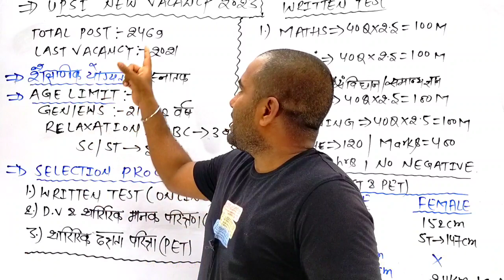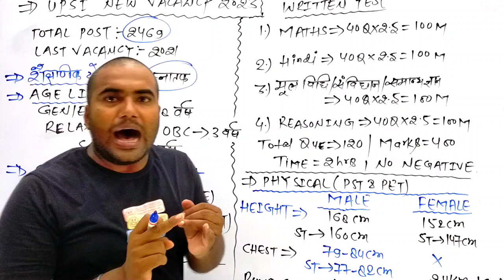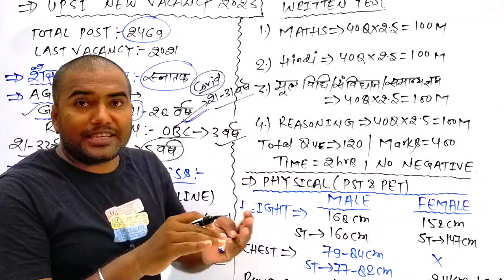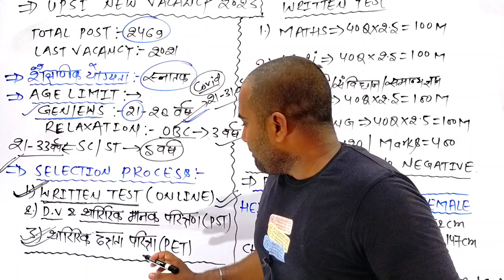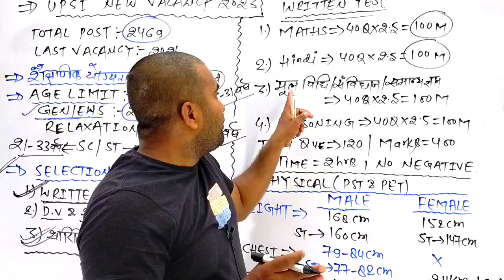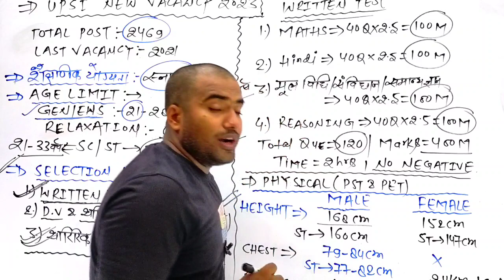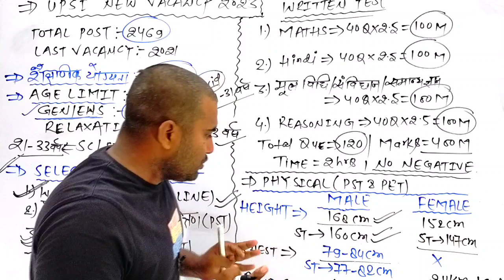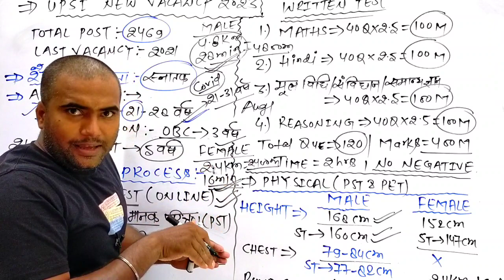UP S.I New Vacancy 2023। UPSI New Recruitment 2023।Up Sub Inspector new vacancy update 2023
UPSI New Vacancy Update 2023
UPSI New Recruitment update
Up S.I Vacancy Update 2023
Up s.i vacancy 2023
Up si vacancy update 2023
Career Vihar Videos
Careervihar
Career Vihar government job Vacancy
government job Vacancy Notification
Upcoming government vacancy update

Hello Guys.
Career vihar YouTube family par aapka most welcome hai.
        💥 Es channel par New GOVERNMENT VACANCY se related sabhi types ke update deta rahunga.…wo chahe new Recruitment se related update ho ya New pattern se related koi bhi update ho...eg.:-
SSC MTS & Havaldar Vacancy
SSC CPO Vacancy update
SSC phase wise vacancy update
Railway NTPC Vacancy
Railway Constable Vacancy
RPF Constable Vacancy
RPF S.I vacancy
Railway T.T.E vacancy
Railway Apprentices Vacancy
Banking job Vacancy
SBI P.O vacancy
SBI clerk Vacancy
IBPS P.O Vacancy
Bihar S.I Vacancy
UP police constable Vacancy
UP S.I Recruitment
Delhi Police Constable Vacancy
Army Agniveer Vacancy
Army Ordinary Cops Vacancy
Army Tradesman Recruitment
CRPF Tradesman Recruitment
BSF Tradesman Recruitment
Army GD Vacancy
Army Clerk Vacancy
BSF HCM Vacancy
BSSC Vacancy Notification
Bihar Civil Court Vacancy Notification
GDS Vacancy Notification
Gramin Dak Sewak Vacancy
LIC ADO Vacancy Notification
BPSC Vacancy Notification
UPSC Vacancy Notification
PCS Vacancy Notification
Entrance exam Update
SSC Exam Result
Railway Exam Result
Banking exams Result
Exam syllabus
Exam pattern
Exam date
SSC exam syllabus
SSC exam date
SSC exam notification
Railway notification
STET Exam Result
STET Exam Pattern
STET Exam Notification
CTET Exam Result
CTET Exam pattern
CTET Exam Notification
Thanks.